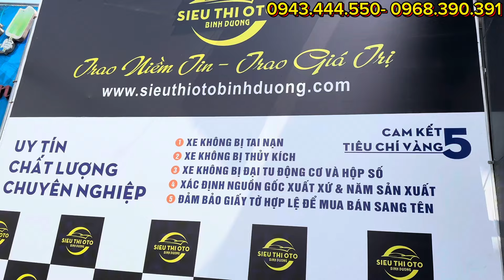22/2! CẬP NHẬT NHANH XE TÀI CHÍNH 200-400tr hiện có- khó mua xe nhờ anh chị giới thiệu giúp em AN👍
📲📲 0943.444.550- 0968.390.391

Bản  quyền ©️ @ANOTOCU